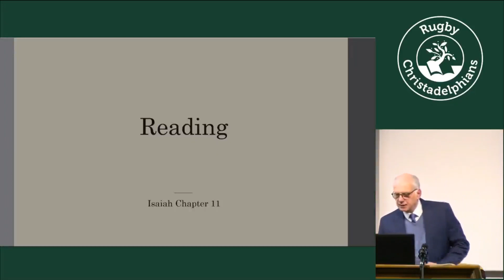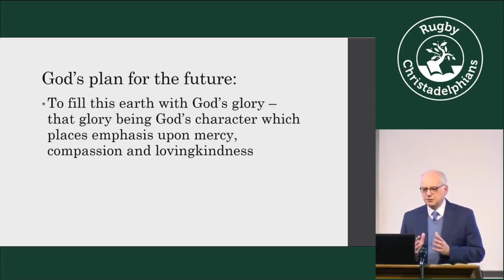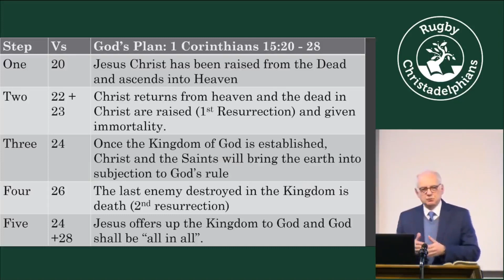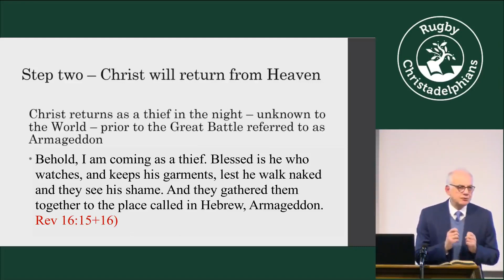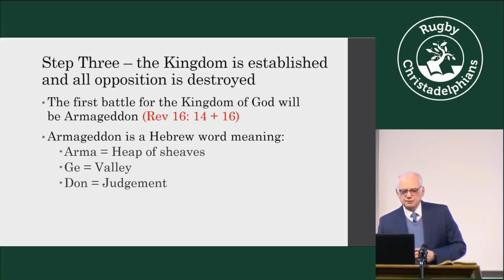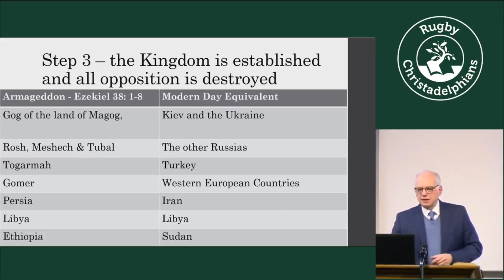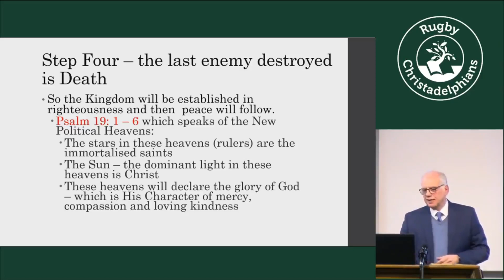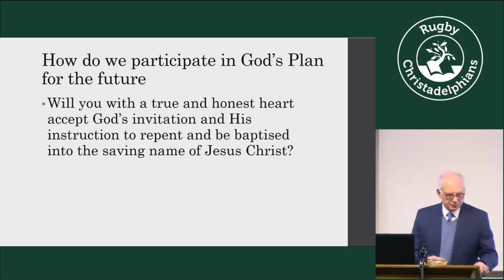Reasons Why You Can Trust the Bible: #3 Revealing God's Plan for the Future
A book that can predict the future, that's quite a claim! But the Bible does tell us exactly what is going to happen to this earth in the future and perhaps most importantly, how you can be a part of it!